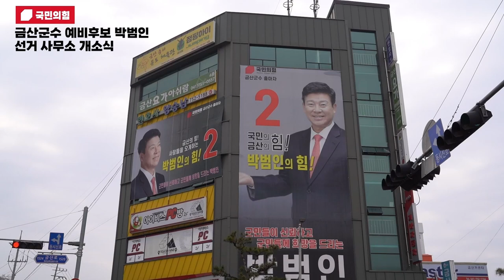2022년 제8회 전국동시지방선거 만산 박범인 금산군수후보 선거사무소 개소식 영상.